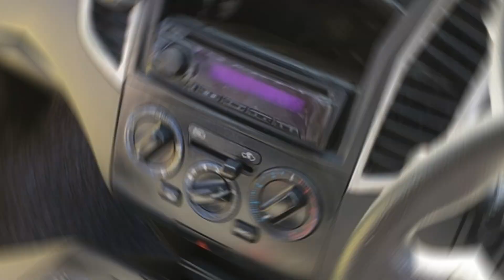2012 Nissan Wingroad For Sale in Trelawny, Jamaican Cars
2012 Nissan Wingroad For Sale in Trelawny, Jamaican Cars

2. We are not car dealers
4.Please do your due diligence to ensure you protect yourself in all aspects, at all times